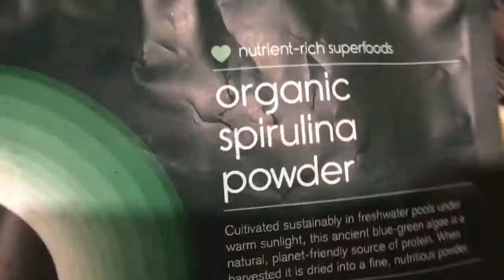Vegan Smoothie Ideas to Help Shift the Christmas Weight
Two really fantastic detoxing smoothie ideas to help you clear shift the excess poundage from Christmas and cleanse your digestive system. Happy blending :)